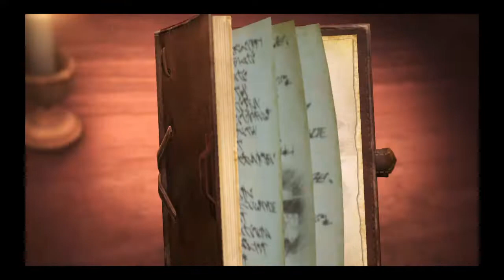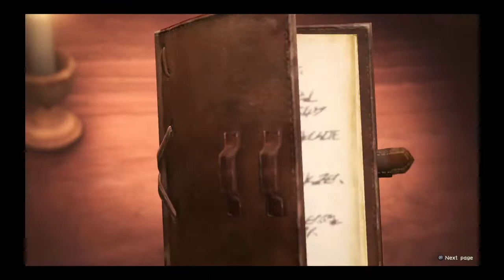Attack on Titan 2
I'm just your average anime lover/gamer. I upload directly from my PS4 and soon i hope i can get a mic and do actual commentary. But this is what i have to work with for now. :3